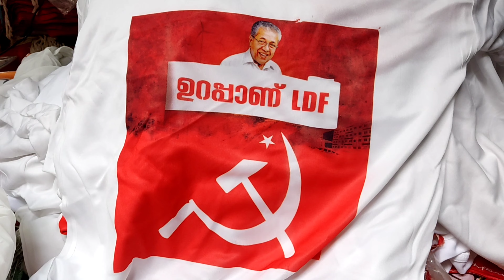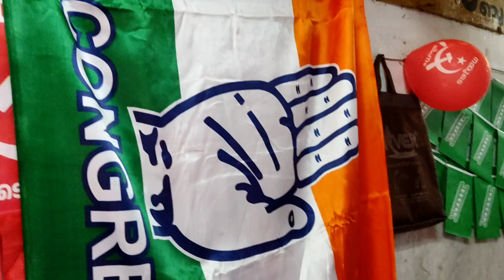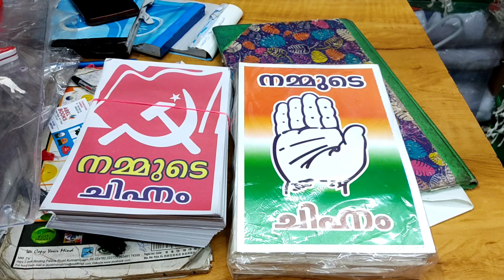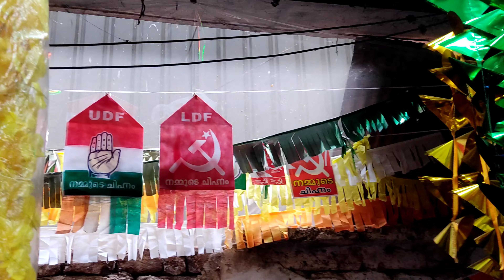ഇവിടെ എല്ലാ പാർട്ടിക്കാരും ഒന്നാണ്..!!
Musician: @iksonmusic